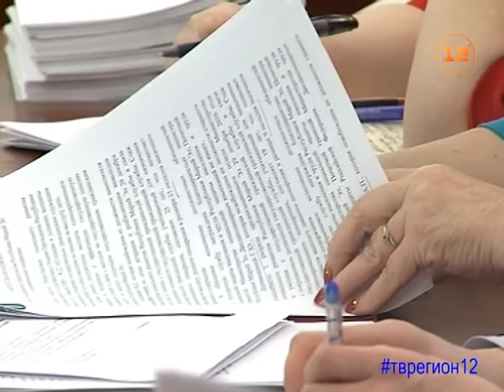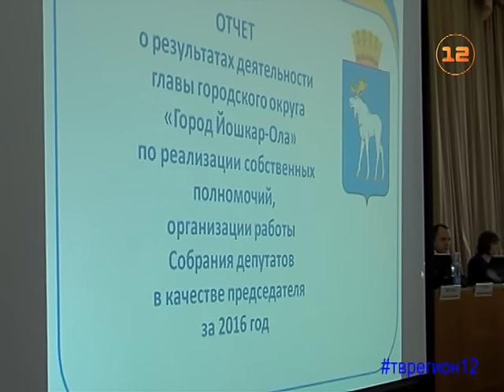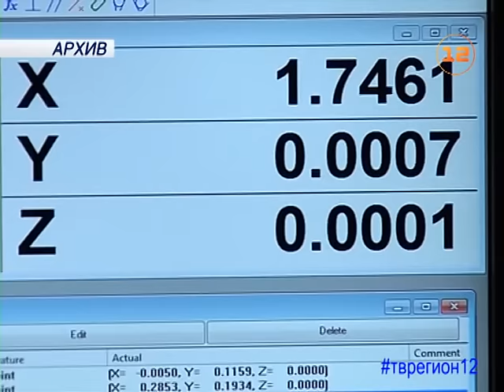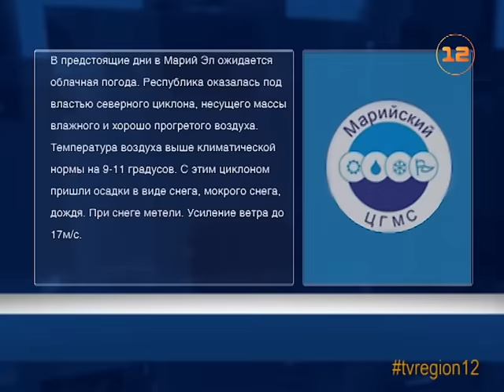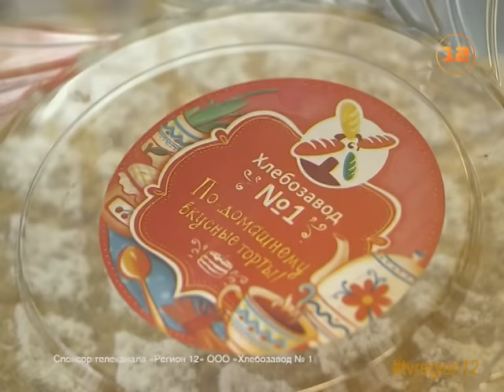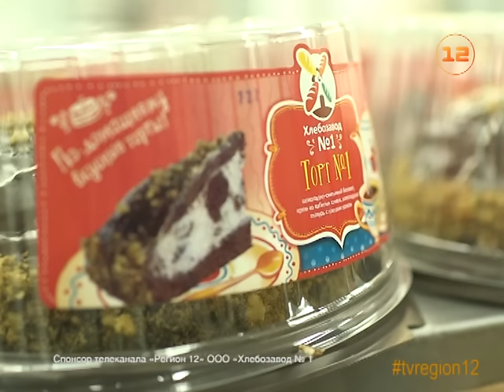Выпуск новостей от 21 февраля 2017г.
1. Заседание правительства Марий Эл прошло в Йошкар-Оле.
2. Около 30 вопросов были рассмотрены на сессии Городского собрания Йошкар-Олы.
3. Ковать ядерный щит РФ получили возможность выпускники МарГУ.
4. Полигон для занятий спортингом (или стендовой стрельбой) открылся в Марий Эл.
5. Слякоть, снег с дождём и порывы ветра - погода в Марий Эл будет непраздничной.
6. Хлебозавод №1 Йошкар-Олы предлагает большой ассортимент тортов к праздникам и не только.